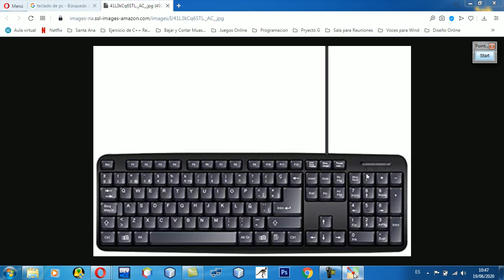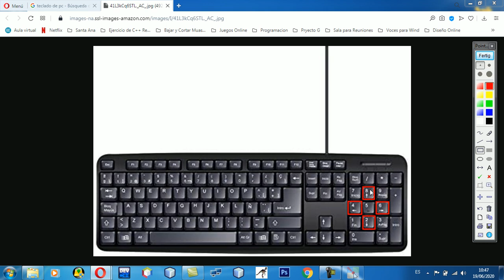S3 - Teclas direccionales